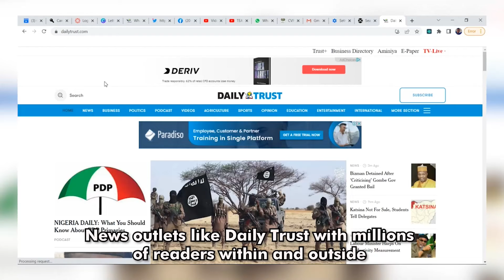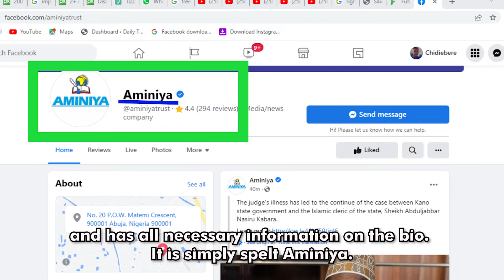VIDEO: How to identify our original Social Media Accounts